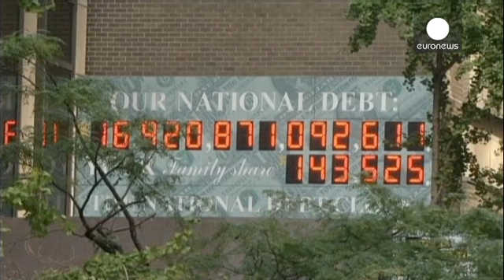U.S. Senate finally breaks political deadlock over debt ceiling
After protracted negotiations over the last few days, the U.S. Senate finally saw a deal between...

After protracted negotiations over the last few days, the U.S. Senate finally saw a deal between the Democrats and Republicans over the country's debt ceiling.

The result also paves the way for government to be fully reopened, but disaster has only been averted for now.

Speaking from the floor of the U.S. Senate, Senate Democrat leader Harry Reid decided to celebrate the agreement rather than the differences:
"The compromise we reached will provide our economy with the stability it desperately needs. It's never easy for two sides to reach consensus, it's really hard, sometimes harder than others, this time was really hard. But after weeks spent facing off across a partisan divide that often seemed too wide to cross, our country came to the brink of disaster. But in the end, political adversaries set aside their differences and disagreements to prevent that disaster."

But the thorny issue of Obamacare still rankles with the Republicans and they've vowed to try to repeal the law. Senator Reid's Republican counterpart, Mitch McConnell took the floor and stressed that the Republicans had compromised a great deal in order to reach an agreement:
"But for today, the relief we hope for is to re-open the government, avoid default and prevent the historic cuts we achieved under the budget control act. This is far less than many of us had hoped for frankly but it is far better than some had sought."

But that debt clock is still ticking. All that's changed is the deadline as the government has only extended the federal borrowing limit until February 7th.